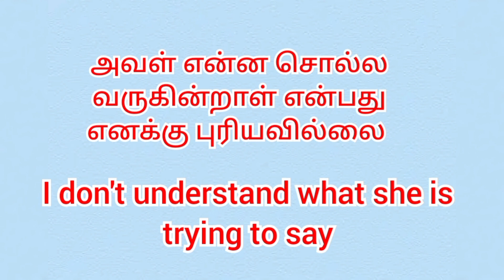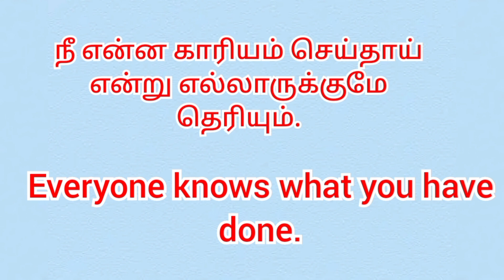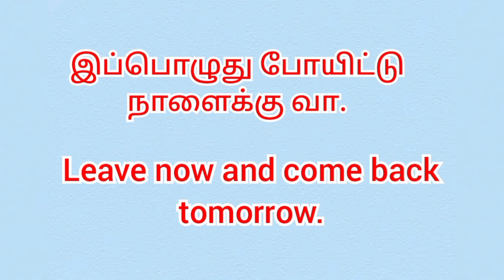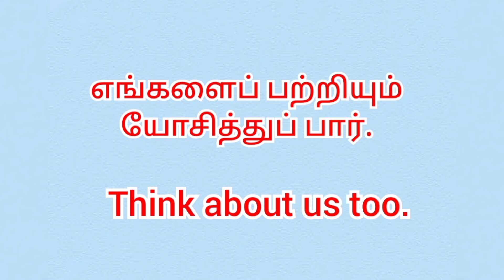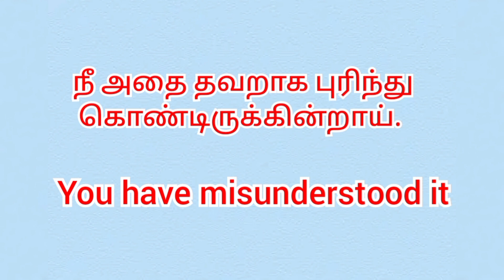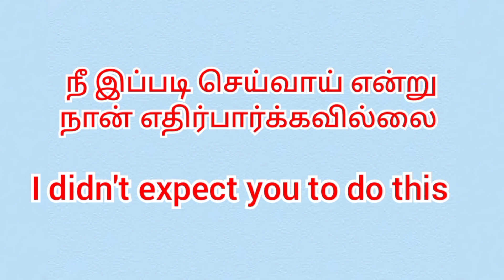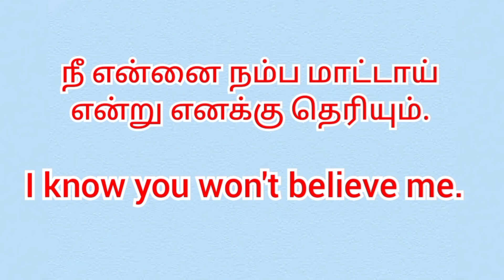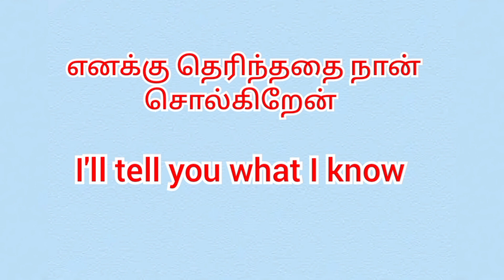Easy sentences for daily use